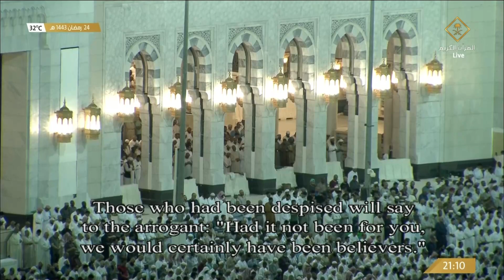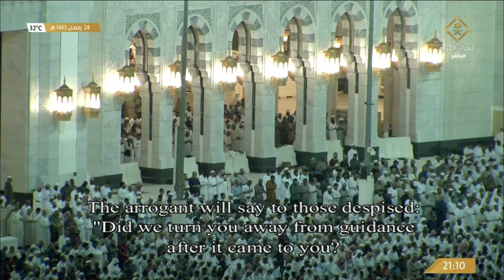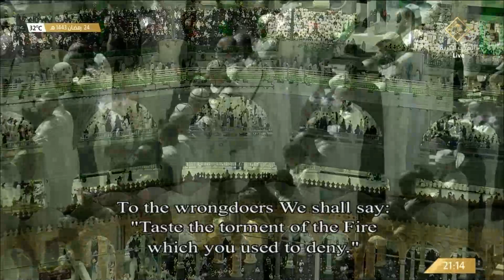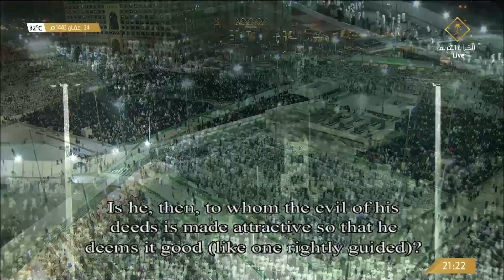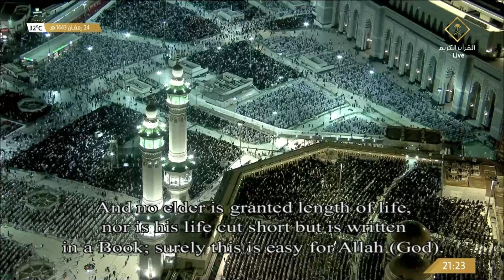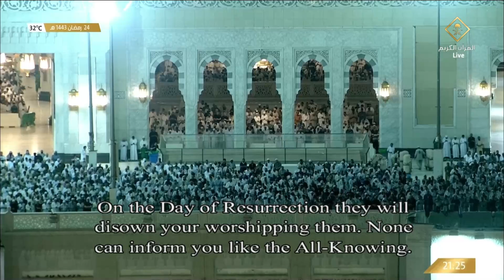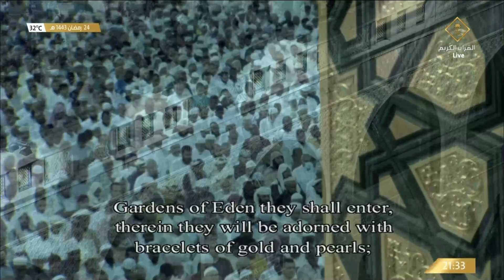صلاة التراويح الحرم المكي الشيخ عبدالله الجهني ليلة 25 رمضان 1443 هـ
ليلة 25 رمضان 1443 هـ تلاوة من سورة سبأ و فاطر

صلاة التراويح في الحرم المكي 2022
صلاة التراويح الحرم المكي
التراويح الحرم

قناة تهتم في نشر تلاوات وصلوات المسجد الحرام و صلاة التراويح والقيام
 لا تنسوا الإشتراك فى القناة و الضغط على زر الإعجاب